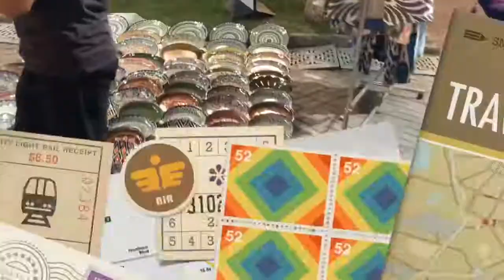Ташкент. Сквер 2019 - Шухрат Мусаев и Камилла Мухлисова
Tashkent. Uzbekistan 2019 Shuhrat Musaev Kamilla Mukhlisova Узбекистан Ташкент Бродвей сквер август .